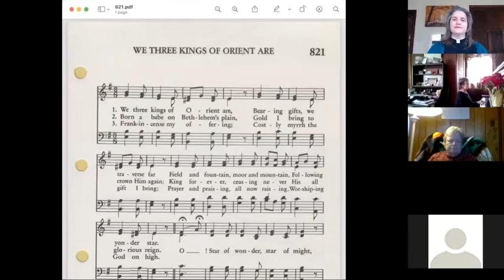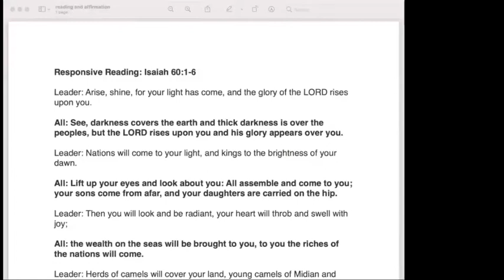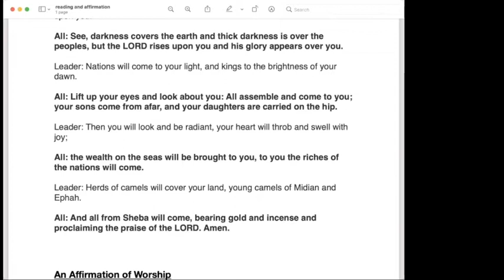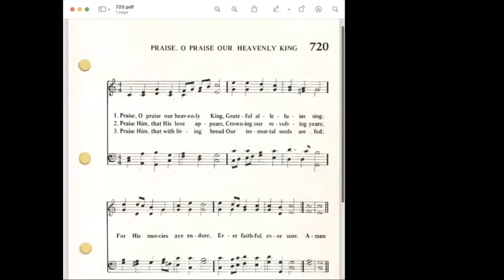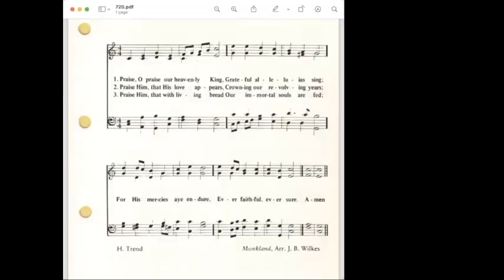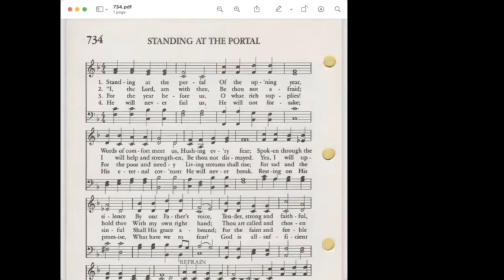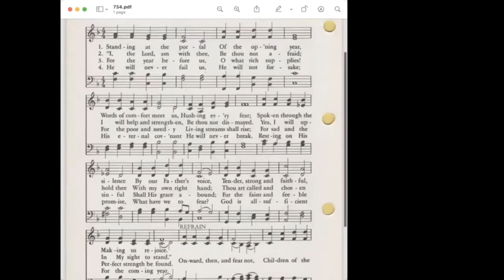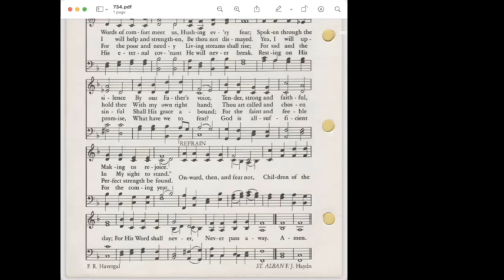Sunday Worship 1/3/21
Sunday worship with the congregation of The Church of the Holy City. Featuring Lectio Divina with Matthew 2:1-12 and A Christmas Blessing from Joyce Rupp, as well as communion.

Opening Prayer from A New Zealand Prayer Book and The Book of Worship for the Swedenborgian Church. Closing Prayer from Rev. Howard Thurman.